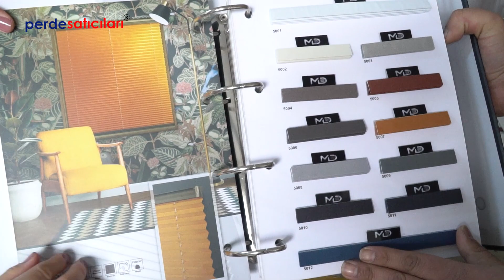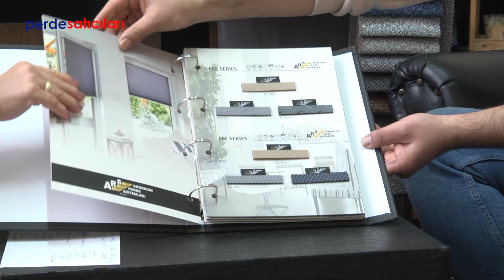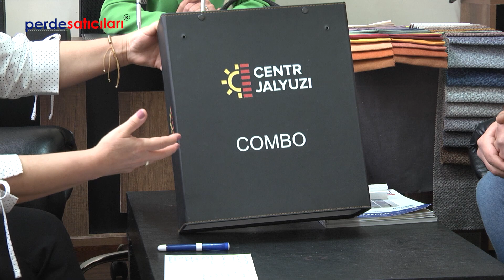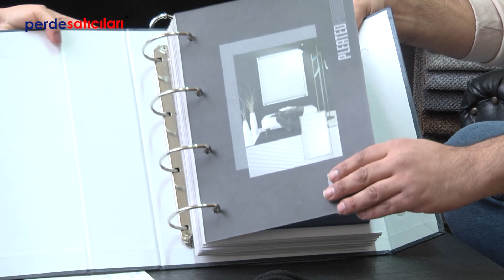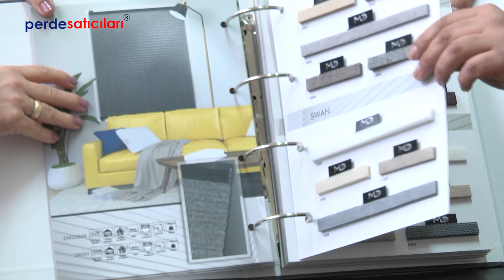Sanat Kartela / Bursa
Perde, Perde Sistemleri  Ve Ev Tekstili Üzerine Videolu Haber Portalı